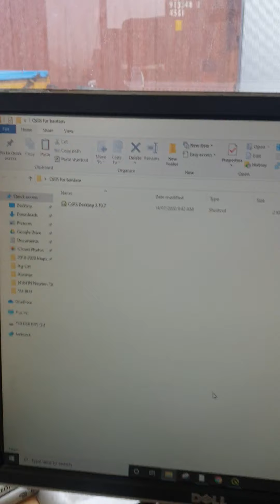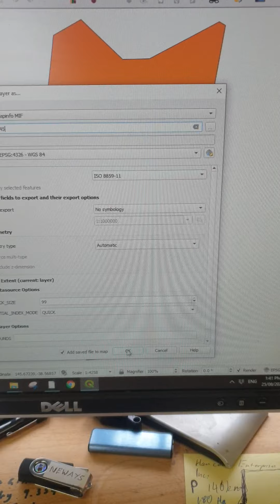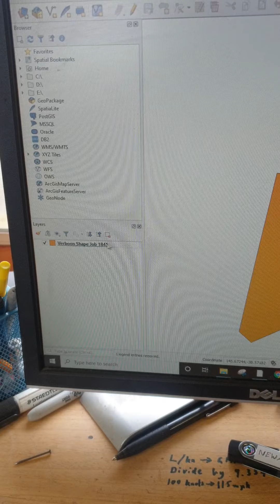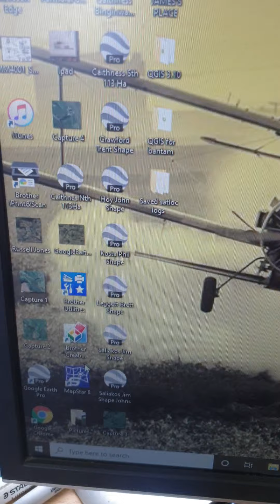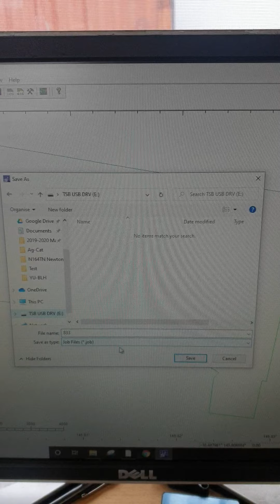How to convert KML files into JOB files for use in a satloc bantam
A step by step guide for using the free QGIS program to convert KML files from google earth into MIF files. The Satloc mapstar program can then convert into JOB files for use in your satloc bantam gps system.

Satloc mapstar requires a product key to operate that can be sourced from your local dealer for free.